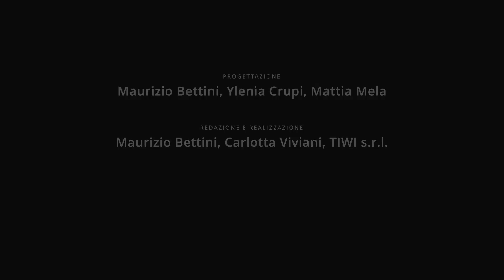La parola all'autore - Maurizio Bettini 'Introduzione a Mercurius'